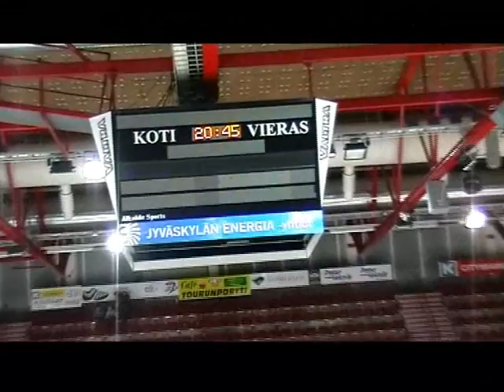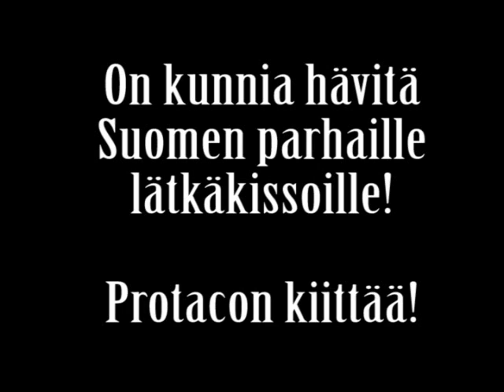Protacon HT vs. Hockey Cats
Protacon HT (amateur fun/hobby team) playing against hockey team called Hockey Cats (Finnish major league, woman series).

Final result Protacon 4 - Hockey Cats 10. Good game.